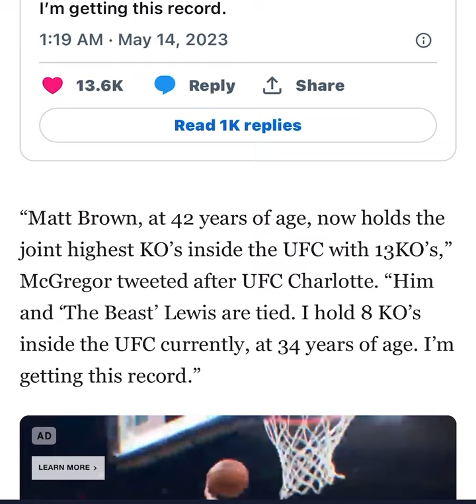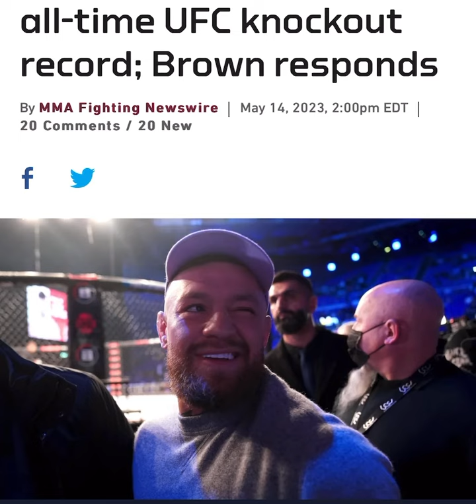Conor McGregor Ruined TUF Now It’s Fake Pretend Trash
Conor McGregor enter the USADA testing pool , or that validation is that you never intended to fight Michael Chandler . Once McGregor was cleared to return to action UFC wasted no time scheduling the Irishman’s return bout opposite Nurmagomedov.
“I’ve been telling you guys for ever that we had to wait until Conor’s stuff was handled in New York,” UFC president Dana White said. “It got done. Obviously it was very favorable for Conor.”